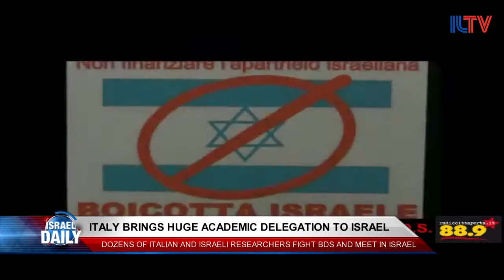Your Morning News from Israel - May 30, 2016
The government coalition talks have seemingly come to a close, Prime Minister Netanyahu's office denies that Sarah Netanyahu is guilty of fraud, the Leviathan gas field partners sign a $3 Billion gas deal, and Italy brings a huge delegation to Israel in defiance of BDS.